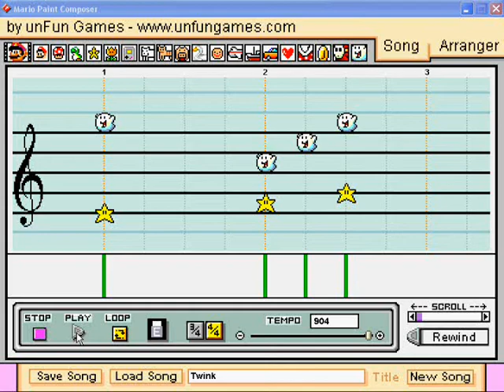Twink - Paper Mario - Mario Paint Composer 2.0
I felt like making Twink's theme, because he is the most adorable star there ever was.  Unfortunately, I couldn't get the video to stay synced with the audio past the first playthrough, so I just gave up and uploaded it as is.

Extra thanks: Axelrod777, for helping me with all of my silly questions when I was getting started.

I don't take requests, but suggestions are always welcome.